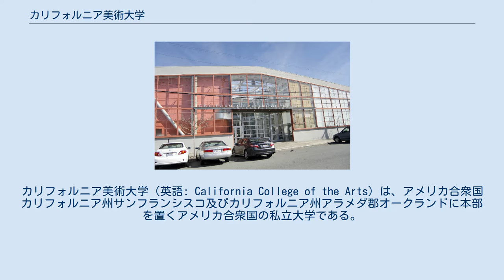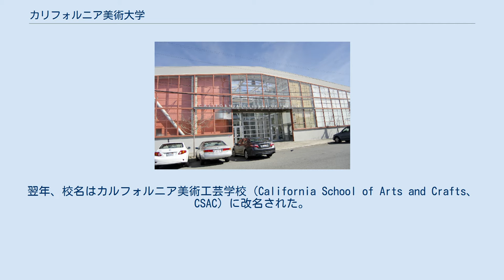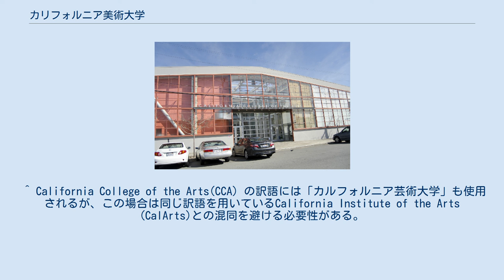カリフォルニア美術大学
カリフォルニア美術大学（英語: California College of the Arts）は、アメリカ合衆国カリフォルニア州サンフランシスコ及びカリフォルニア州アラメダ郡オークランドに本部を置くアメリカ合衆国の私立大学である。
1907年に設置された。
略称はCCA。
同じカリフォルニア州に位置するカリフォルニア芸術大学(CalArts)とは同じ訳語が用いられる場合があるが、両者は別の大学組織である。
 設立時の経緯からサンフランシスコ・ベイエリアと密接な繋がりを持ち、卒業生の多くが同地の企業に雇用されており、卒業生の平均給与はアメリカ西海岸の大学でもトップクラスである。
ビジネスウィーク誌から「世界の優れたデザイン学校の一つ」との評価を受けるなど、長い歴史を持つ教育内容が高く評価されている。
 1907年、カリフォルニア州で最も古い美術系の専門大学として、教育家フレデリック・メイヤーによって設立された。
 ドイツ出身の家具職人であったメイヤーは渡米してフィラデルフィア美術館付属美術大学（現フィラデルフィア芸術大学）で学び、公立学校の美術教師などを経てカリフォルニア州に居を構え、サンフランシスコ・ベイエリアでのアーツ・アンド・クラフツ運動を指導した。
その集大成として1907年にバークレーにカリフォルニア・ギルド・アーツ・アンド・クラフツ・スクール（School of the California Guild of Arts and Crafts、SCGAC）を創立し、初代学長を努めた。
翌年、校名はカルフォルニア美術工芸学校（California School of Arts and Crafts、CSAC）に改名された。
 1922年、オークランドに４エーカーの土地を購入して学生や教師らの手で開拓して新しいキャンパスを建設し、教育機関としての設備が整った。
この際、学長のメイヤーは造園を担当し、それらの面影は現在でもオークランドキャンパスに点在している。
1936年、カルフォルニア美術工芸大学（California College of Arts and Crafts、CCAC）に改名、2003年に現在のカリフォルニア美術大学（California College of the Arts、CCA）に変更されるまで長らく定着した。
1944年、第二次世界大戦中に創設者であるメイヤーが職人を引退すると同時に学長職を退き、大学は彼の教え子達に託された。
 大戦後の復興期に学生が急増した事も手伝って大学の運営方針は大幅に改革され、映画学科やインテリアデザイン、ウッドデザインなどそれまでに無かった専攻の増設も進められた。
一連の改革はCCAが持つ多様な教育課程の源流となり、各専攻から優れた人材を輩出している。
現在では建築、絵画、彫刻、工芸など伝統的な専攻から、アニメーションやイラストレーション、映画やコミュニティアートなど新しい分野にまで幅広い教育分野が用意されている。
特に陶芸の分野ではピーター・ヴォーコスらアメリカの現代陶芸を主導した人物を輩出している。
 大学内にwattisと呼ばれる、展示・公演スペースを有している。
また大阪芸術大学とも提携している。
 ^ California College of the Arts(CCA）の訳語には「カルフォルニア芸術大学」も使用されるが、この場合は同じ訳語を用いているCalifornia Institute of the Arts (CalArts)との混同を避ける必要性がある。